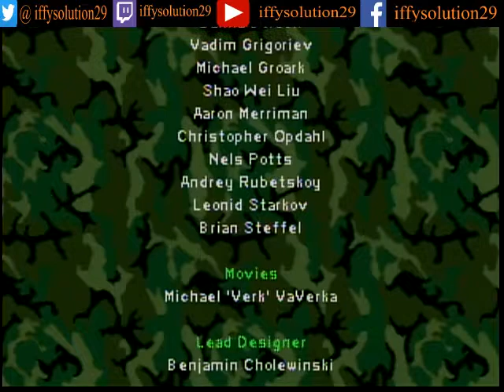PT 2 Bridge Sarges Heros 2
Hey Hey whats crackin everyone one, its your favorite gamester back again with some more Army Men this time Sarges Heros 2!
this is merely a play through for entertainment and help for others who need to get through the missions.